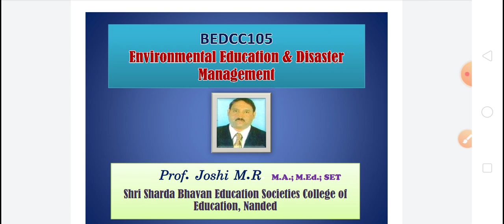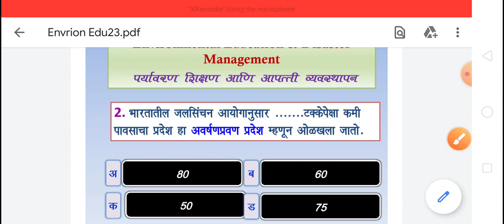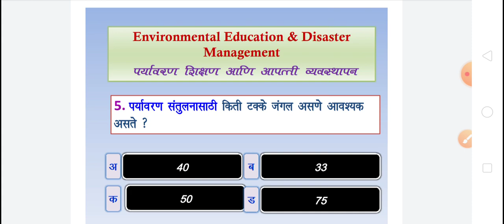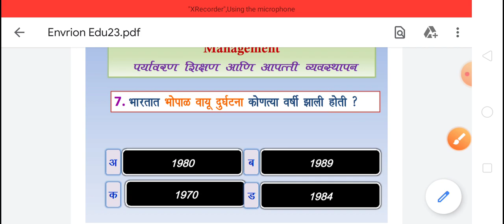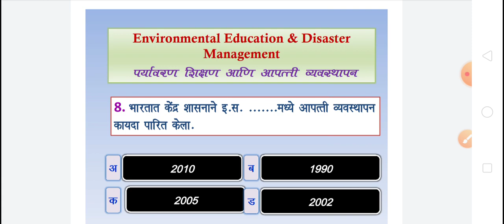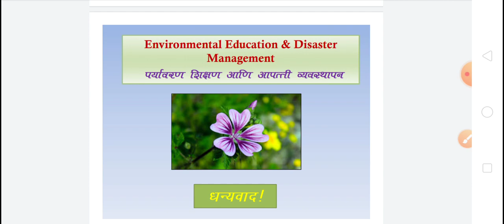Environmental Education & Disaster Management for B. Ed/ NET/ SLET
@MilindkumarJoshi  This video is useful for all candidates who appear for B.Ed. / NET/ SLET examinations